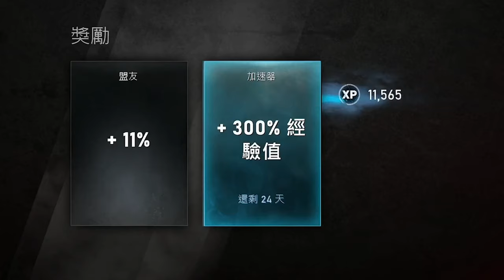「GEARS 5」如何防守新地圖「儀式」 | 工程師塔防攻略 | Operation 8